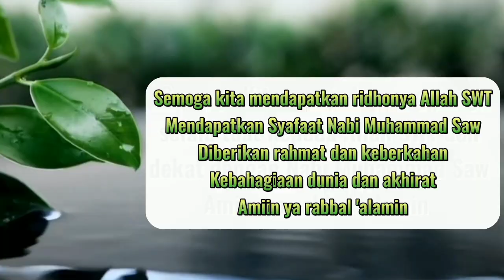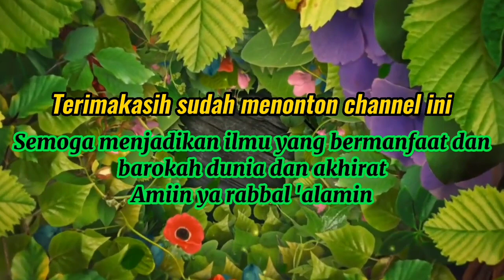Membuat Senang Suami/istri, Alim Ulama, & Orang Lain Maka Allah SWT Ciptakan Malaikat Penolong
MEMBUAT SENANG KEPADA SEMUA ORANG
Rangkuman ceramah dari Habib Rifky Alaydrus yang didalamnya menjelaskan tentang sikap yang baik untuk kita semua, dalam kajiannya beliau menerangkan bahwa setiap kita berbuat baik atau menyenangkan orang baik itu dengan perbuatan ataupun memberikan senyuman, maka Allah SWT akan menciptakan 1 malaikat. Kita melakukannya lagi maka Allah SWT ciptakan lagi malaikat terus dan terus seperti itu.
Dan di Yaumil Qiyamah malaikat tersebut akan menemani kita di saat datang nya hari Hisab. sollu 'ala Muhammad..

Semoga kita semua termasuk dalam orang yang selalu berbuat demikian. Ambil dan jalani dari apa yang beliau sampaikan.